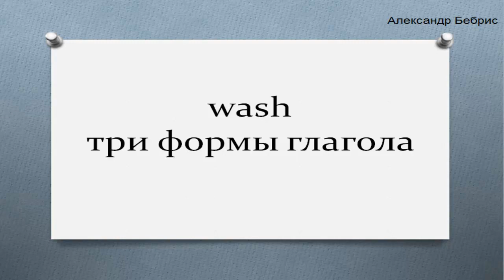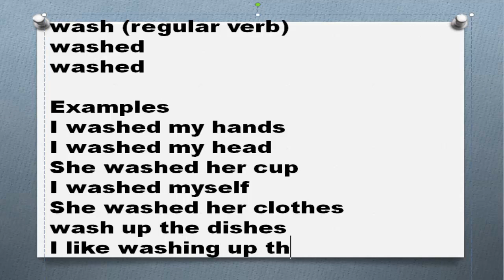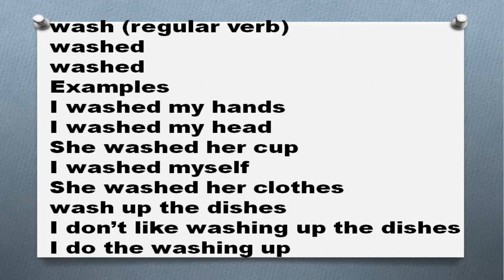wash три формы глагола примеры предложений